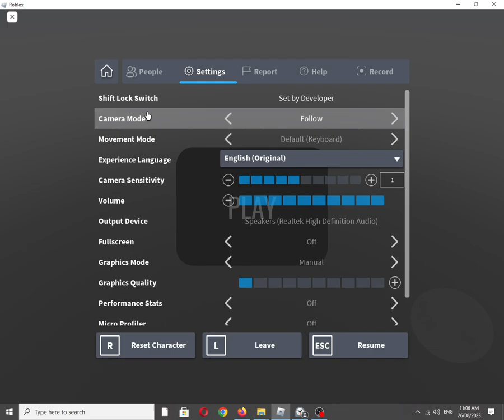Roblox Experience: Realistic Guns (FPS Shooter) by @FlixasPlayz [Graphics Quality: 1/Minimum]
Roblox description:
Welcome to Realistic Guns (FPS Shooter)

Fast paced FPS Shooter in Free For All Mode (FFA)  with Highly Realistic Map, Realistic Guns, Lighting, Movement, Shooting, Fighting,

So what are you waiting for? Join Now and Have fun!!! You will have great experience.⭐👑

📢Tip: To sprint disable shift lock in settings.📢

Join this games roblox group and communication server, they are located in social links.

❗This game contains blood if you not comfortable with that don't play this game❗

Have fun ! Enjoy my game!

Genre Fighting/FPS

Also available on:
Vanillo: ✅☑✔
COS.TV: ✔☑✅